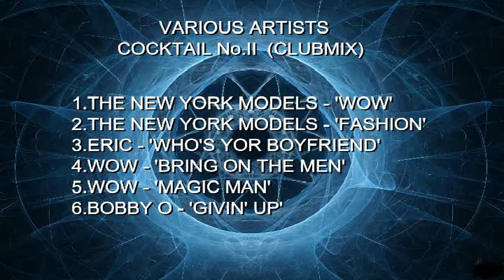VARIOUS ARTISTS ''COCKTAIL No.2'' (CLUBMIX)(1984)